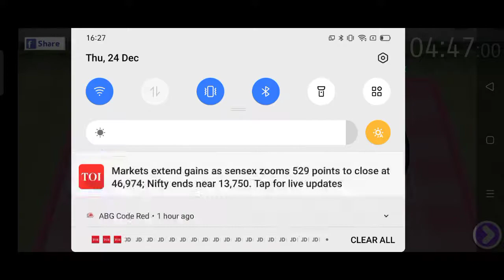Cooking Mama speedrun | PB:-4:34 Mama's Dojo,African Chicken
So I was trying to get a WR but couldn't so it's my PB and.Second on leaderboards